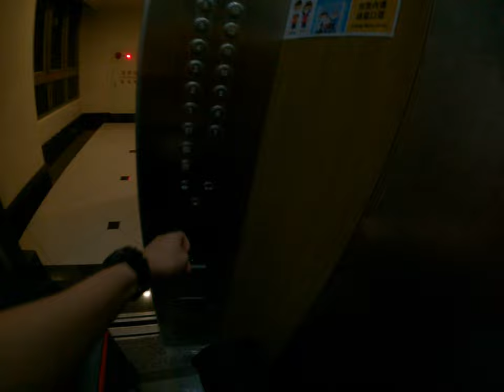懸疑製作幕後真相！燈光技術意外喚醒靈異現象電鈴成為亡靈的訊號！